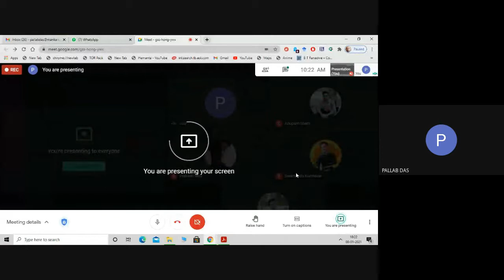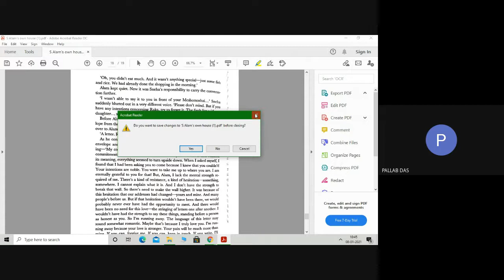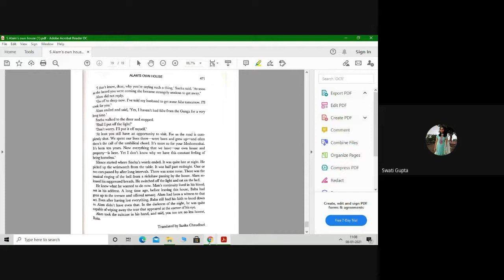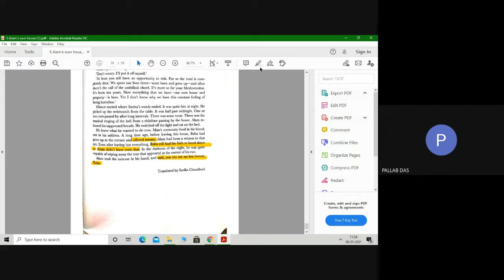Reading Dibyendu Palit's Alam's Own House - final class by P. D